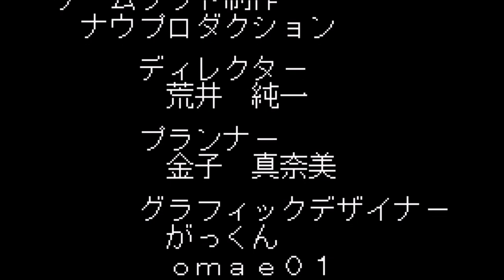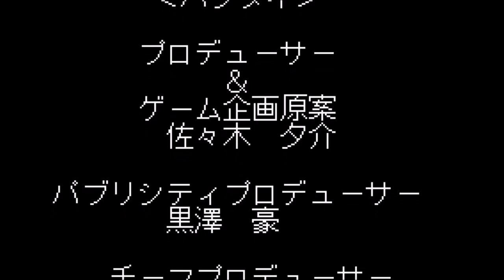One Piece: Going Baseball - Kaizoku Yakyuu (Game Boy Advance) - Long Play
This is One Piece: Going Baseball - Kaizoku Yakyuu for the Game Boy Advance